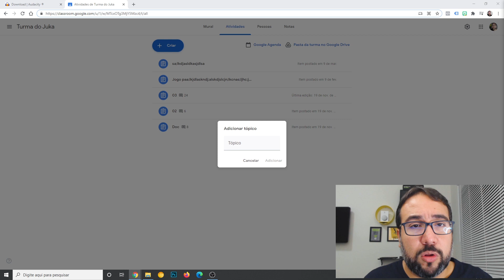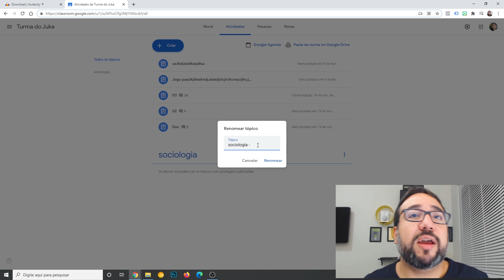Organize matérias dentro do mesmo Classroom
Fala professor, tudo joia?
Cada escola usa as ferramentas que pode e do jeito que dá, e muitas vezes acabam criando várias salas virtuais para a mesma turma para colocar as matérias todas separadas, o que gera uma perda de produtividade e maior desorganização para o aluno também (precisamos sempre tentar ver pelos olhos dos alunos antes de fazermos algo). Porém dentro do Classroom você pode criar TÓPICOS para cada matéria dentro de uma sala de aula, dividindo apenas por tópicos e não por salas virtuais, colocando tudo no mesmo lugar para o aluno achar com mais facilidade e rapidez!